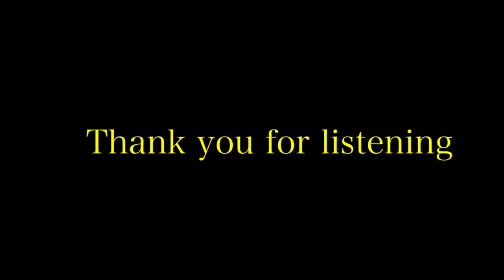DJ MIX用効果音商品89 １・２・３ Let's Go （男性声・BPM128）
この効果音を含めた【DJ MIX用効果音100個セット】が登場！

現在発売中（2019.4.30）のDJ MIX用効果音1〜100個をセットにした超・超・超豪華な詰め合わせがついに登場！
１個あたり５８円という破格の値段設定です！

「A Happy New Year」や「merry christmas」、
「ladies and gentlemen it's showtime」「In The Mix」、
「Best EDM Party」、Let's get the party started」、
「everybody hands up high」、
「WEEKEND PARTY」など人気の声ネタや、
「スクラッチ＆バックスピン」、「エアホーン」、
「歓声」、「爆発音」、「ライザー」、
「爆発音」などの音ネタ、
 さらには曲繋ぎの合間に使える声ネタループ素材など満載！

gottarizmのDJ効果音を使って、唯一無二のDJ PLAYにお役立てください。

注1）ZIPファイルですので解凍してください。
注2）mp3ファイルを１００個圧縮しています。 注3）スマートフォンではダウンロード頂けません。あらかじめご了承ください。
注4）ご購入後の返金・返品は出来ませんのでご注意ください